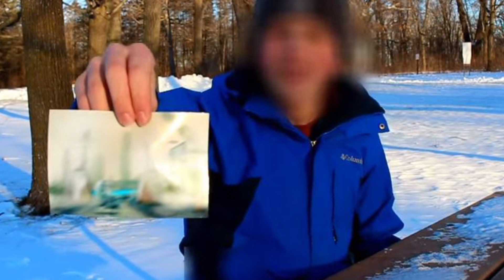หนุ่มอ้างว่าเดินทางข้ามเวลามาจากปี 6000 พร้อมกับมี ‘รูปภาพ’ มายืนยัน!!